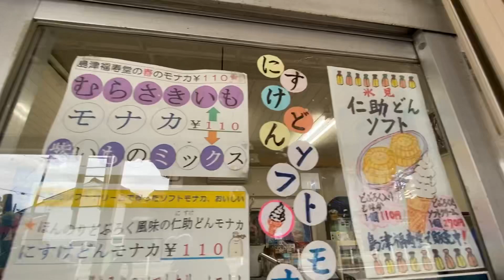【氷見市】ソフトクリーム愛が止まらない名物お母さんに会いました。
氷見市潮風通りにある創業70年の
老舗ソフトクリーム店【島津福寿堂】
地元の人なら知らない人はいない、昔から親しまれる名店にお邪魔しました。

🍦にすけどんソフト
🍦紫いもソフト
　　　　　　　　　　　　他、メニュー多数…

￼🏡島津福寿堂
富山県氷見市比美町5-15
潮風通り
【営業時間】9時半〜21時
イートインスペースあり

special thanks

今回の撮影は、
ひみ知っ得ナビさんとコラボで撮影しました。